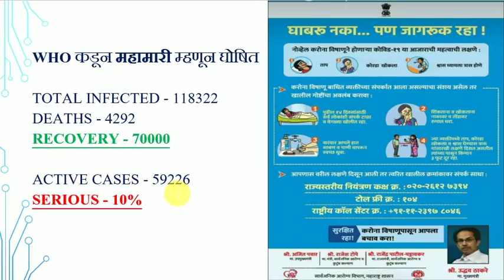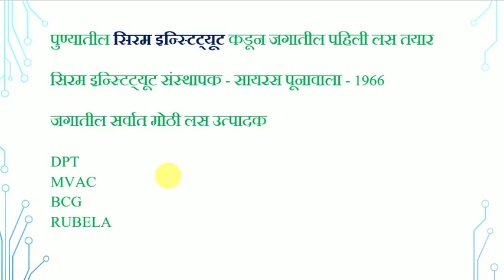कोरोनामुळे MPSC पुढे ढकलणार? समज/गैरसमज जाणून घ्या संपूर्ण माहिती